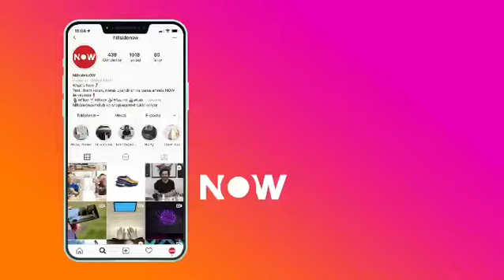Hillside Now 100K 🎉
En yeni, en çok merak edilen, en çok konuşulan her şey burada!⚡
▫Şehrin nabzı
▫İlham veren röportajlar 🎤
▫Ufuk açan seyahatler
▫Parmak ısırtan lezzetler 🧁
▫Viral içerikler
▫Özgün sanat eserleri 🖼
▫Modadaki son trendler
▫Çığır açan teknolojiler 🤖
Kayıtsız kalamayacağın içerikler için @hillsidenow’ı takip et! ✌🏻✨